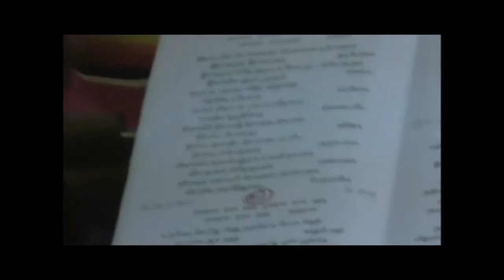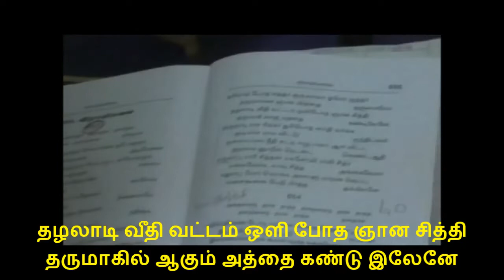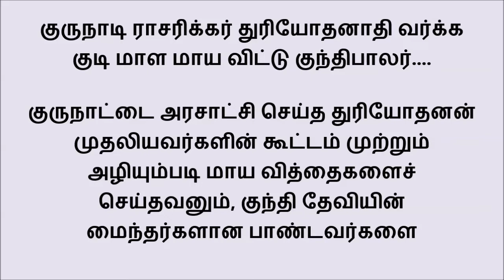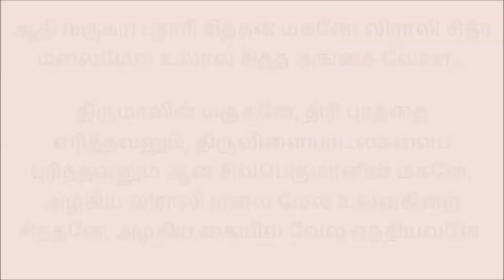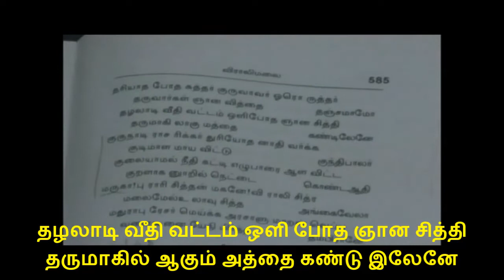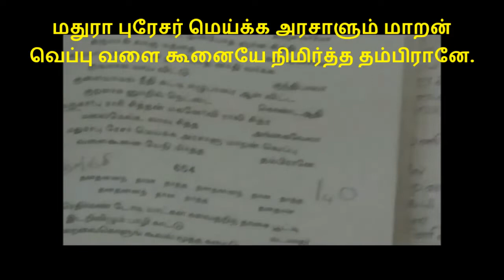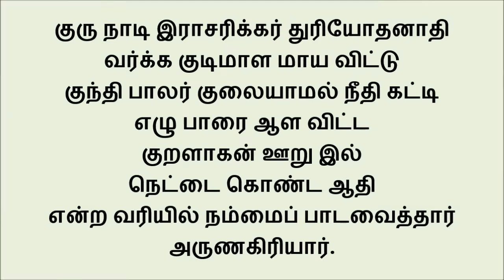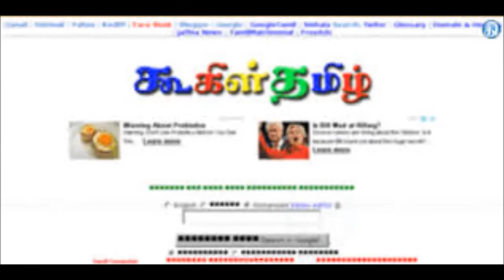200 உருவேறவே...... விராலிமலைத் திருப்புகழ், பாண்டவர்கள் நீதி தவறாமல் ஆட்சி செய்வது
இராகம் கரகரப்ரியா  தாளம் கண்டசாபு
உருவேறவே ஜெபித்து ஒரு கோடி யோம சித்தி
     உடன் ஆக ஆகமத்து                                 உகந்து பேணி

உணர்வாசை யாரி டத்தும் மருவாது ஓரெழுத்தை
     ஒழியாது ஊதை விட்டிருந்து                             நாளும்

தரியாத போதகத்தர் குருவாவர் ஓர் ஓருத்தர்
     தருவார்கள் ஞான வித்தை                      தஞ்சமாமோ

தழலாடி வீதி வட்டம் ஒளி போத ஞான சித்தி
     தருமாகில் ஆகும் அத்தை                      கண்டிலேனே

குருநாடி ராசரிக்கர் துரியோதனாதி வர்க்க
     குடி மாள மாய விட்டு                                    குந்திபாலர்

குலையாமல் நீதி கட்டி எழு பாரை ஆள விட்ட
     குறளாகன் ஊறில் நெட்டை                   கொண்டஆதி

மருகா! புராரி சித்தன் மகனே! விராலி சித்ர
     மலைமேல் உலாவு சித்த                       அங்கை வேலா

மதுரா புரேசர் மெய்க்க அரசாளும் மாறன் வெப்பு
     வளை கூனையே நிமிர்த்த                             தம்பிரானே.